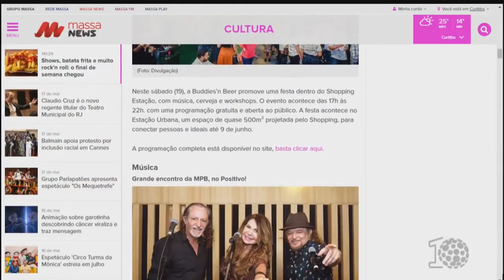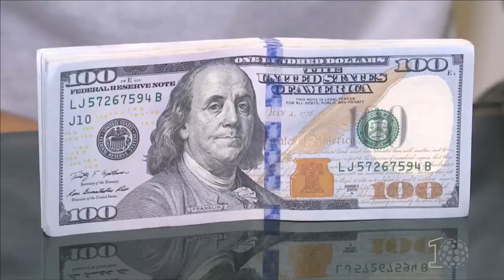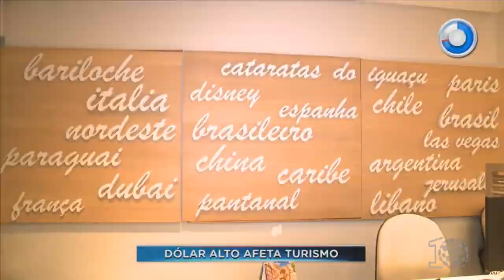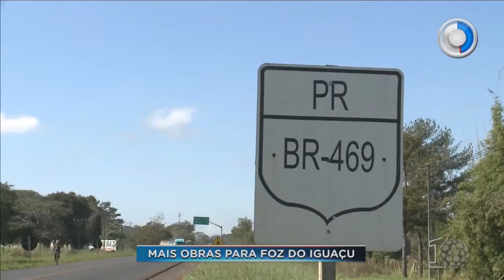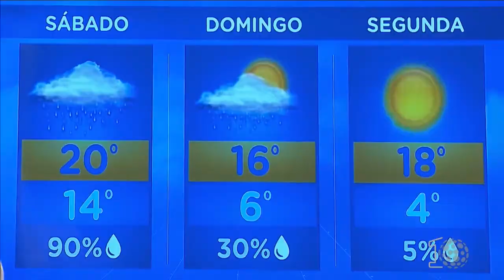SBT Paraná (18/05/18) - Completo